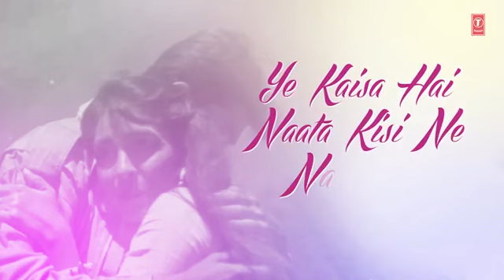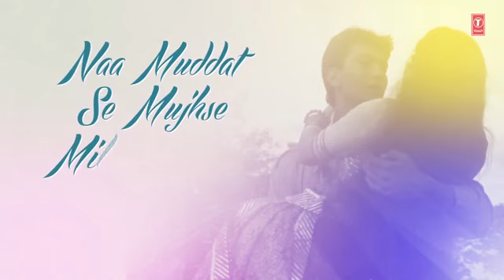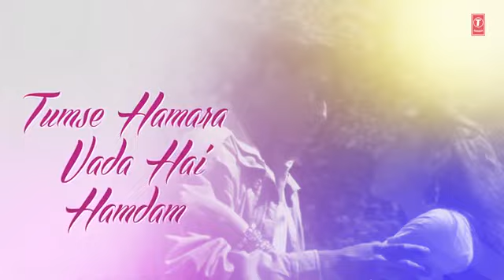badlenge Duniya badlenge alham Ham Jiye Marenge Max TipTop kharab se kharab market